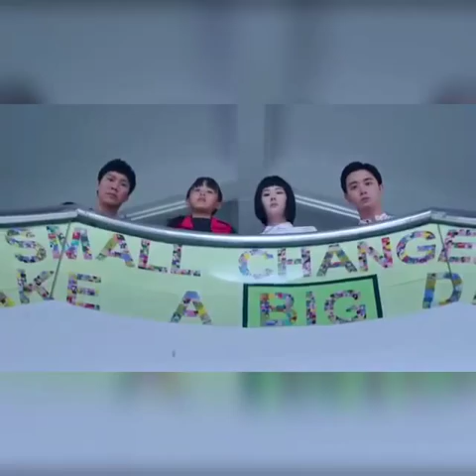知星人 主題曲《平空地帶》完整版